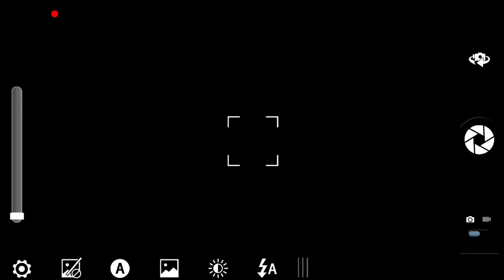COME & LOVE "DARJEELING" || The queen of all hills....